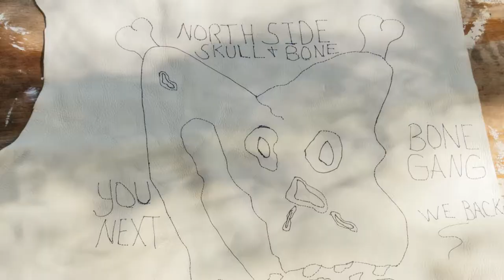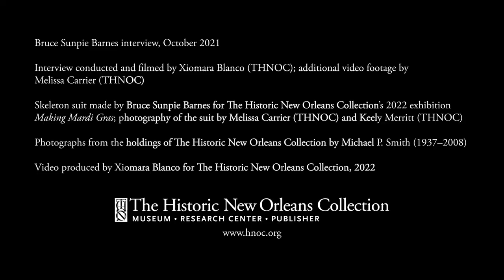Bruce Sunpie Barnes on making a Skull and Bone Gang skeleton suit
Bruce Sunpie Barnes, Big Chief of the North Side Skull and Bone Gang, describes his creative process for designing and making the skeleton suit he created for The Historic New Orleans Collection’s exhibition “Making Mardi Gras.” The North Side Skull and Bone Gang is the only skeleton gang that continues to mask on Mardi Gras Day.